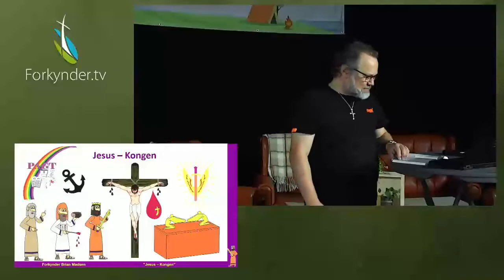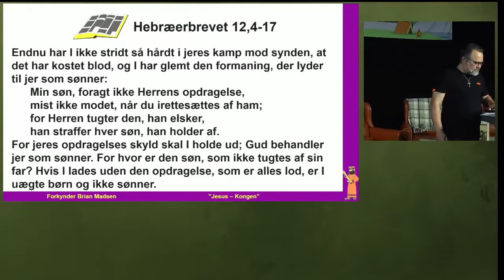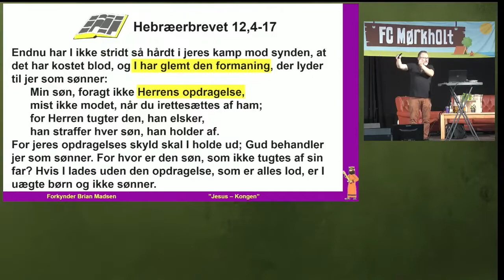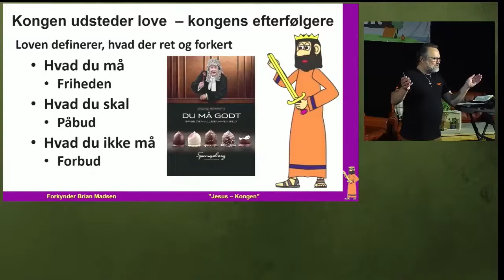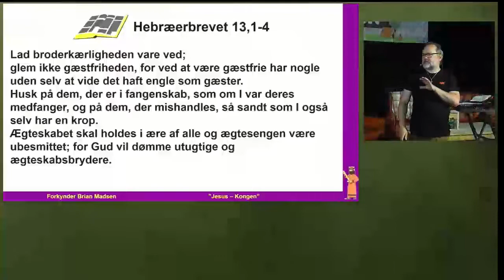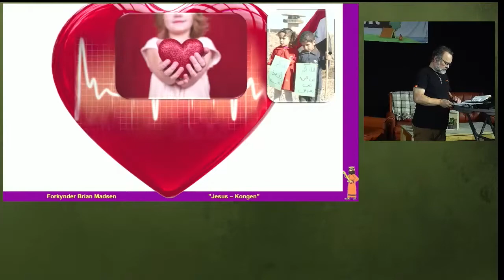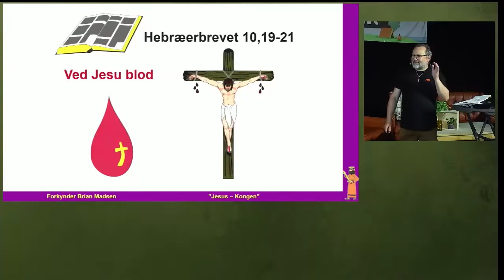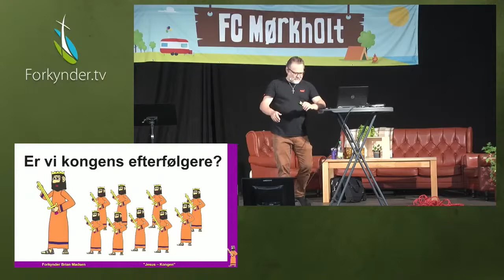FC Mørkholt 2022 // Bibeltime torsdag v. Brian Madsen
Forkynder Brian Madsen underviser ud fra emnet "Jesus - Kongen" ved bibeltimen torsdag formiddag på FC Mørkholt. Han tager udgangspunkt i Hebræerbrevet.

FC Mørkholt er Indre Missions familiecamping på Mørkholt Strand Camping og blev i 2022 afholdt fra den 3. til 8. juli under teamet "Med Jesus i familien".